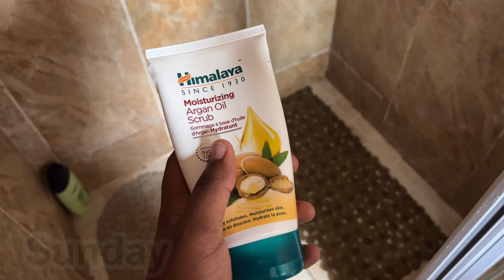weekendvlog | Life lately // Cook & Clean with me// Grocery shopping//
Watch in 1080p for premium quality 😉

Check out previous vlogs;